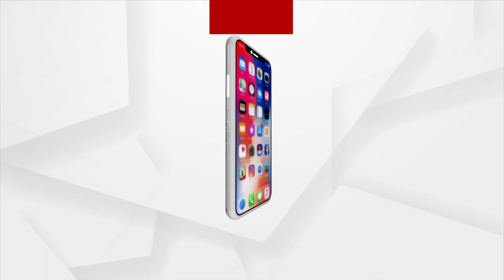କାଶ୍ମୀରରେ ବଢିବ କି ଆତଙ୍କବାଦୀ ଆକ୍ରମଣ ?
ଫାଇନାନ୍ସିଆଲ ଆକ୍ସନ ଟାସ୍କ ଫୋର୍ସ ବା  (ଏଫଏଟିଏଫ) ର ତତାରଖ ତାଲିକାରେ ପାକିସ୍ତାନକୁ ବାହାର କରି ଦିଆଯିବା ପରେ କାଶ୍ମୀରରେ ବଡ ଧରଣର ଆତଙ୍କବାଦୀ ଆକ୍ରମଣର ଆଶଙ୍କା ବଢିଛି ।  ଭାରତ ସରକାର  ବିଶ୍ୱ ସମୁଦାୟ ସାମନାରେ ଏହା ଦ୍ୱାରା କାଶ୍ନୀରରେ ବଡ ଧରଣର ଆତଙ୍କବାଦୀ ଆକ୍ରମଣ ହେବାର ଆଶଙ୍କା ବ୍ୟକ୍ତ କରିଛନ୍ତି ।